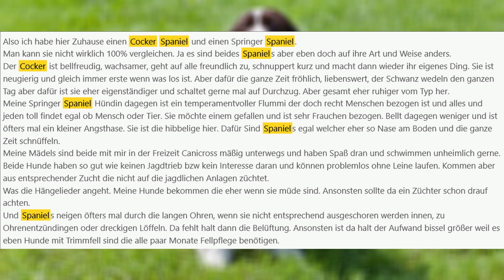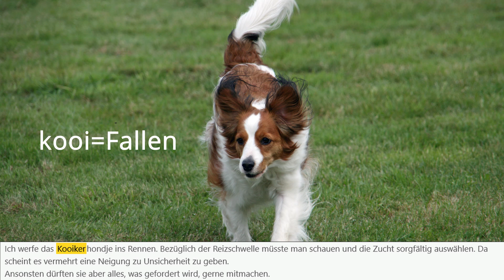Der Spaniel - Geschichte, Charakter & Haltung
American Cocker Spaniel, English Cocker Spaniel, English Springer Spaniel, Welsh Springer Spaniel und der Kooikerhondje - ein niederländischer Spaniel. Alles sogenannte Stöberhunde die zur Kategorie der Jagdhunde gehören.
Doch was gibt es über sie zu wissen? Das klären wir in diesem Video.

Auf diesem Kanal findest du verschiedene Rasseportraits und Rassebeschreibungen. Bevor man sich einen Hund holt, sollte man sich mit einer Rasse vernünftig auseinander setzen, um zu schauen, ob ein Hund wirklich in das Leben passt. Und deswegen stelle ich hier nach ausgiebiger Recherche verschiedenste Rassen vor.

Der Spaniel ist ein freundlicher und aufgeweckter Zeitgenosse, aber sie tragen alle ein Jagdhunderbe in sich. Deswegen gibt es den Spaniel heute im Rasseportrait, damit ihr euch umfassend zu dieser Rasse informieren könnt. Schreibt doch gerne eure Erfahrungen mit einem Spaniel in die Kommentare, damit andere von eurem Wissen profitieren könnt. Und dann viel Spaß mit dem Video, haut rein und machts gut.

DIAX5MYRLLSKDXXI